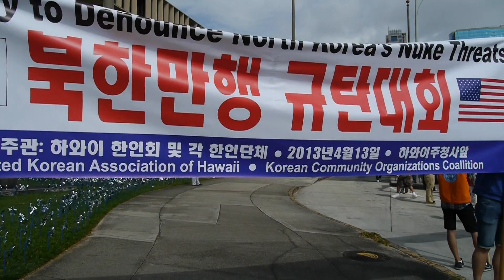Hawaii Korean Community protest at Hawaii State Capitol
TT Hawaii Production
No use without permission.

Hawaii's Korean community protesting against recent threats by North Korea.  The short rally took place at the Hawaii State Capitol Building in Honolulu, Hawaii on Saturday, April 13, 2013.